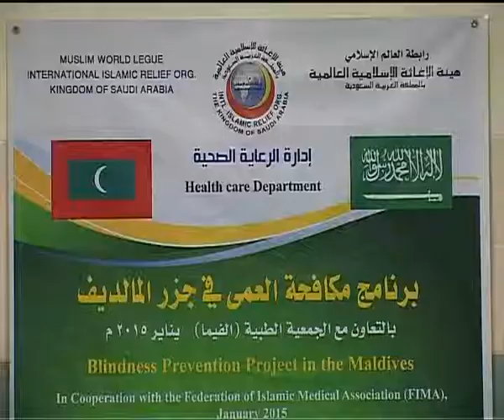Mahaldheeb ge Eye Camp 04.01.15